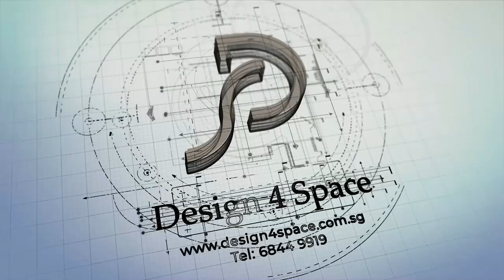[ Singapore Interior Design ] A Tatami Makeover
You can never run out of hidden compartments to make your space look clean and bigger! Check out Vincent turned this place into a functional Japanese-themed home with a touch of Scandinavian!

Design by Vincent Chuah from Design 4 Space

Project details:

Location:
179 toa payoh central

Homeowner: A married couple
Project Condition: Resale flat
Project Type:  HDB 4 Room
Estimated Renovation period: 12 weeks.

Essentials Client's requirement:
Tatami style & big wardrobe.
Hidden wardrobe door
tatami table
island kitchen table
dishwasher integrate

Works:
Hacking
Electrical
plumbing
ceiling
plaster
painting
carpentry
worktop
cleaning